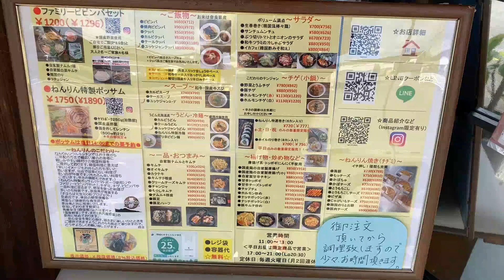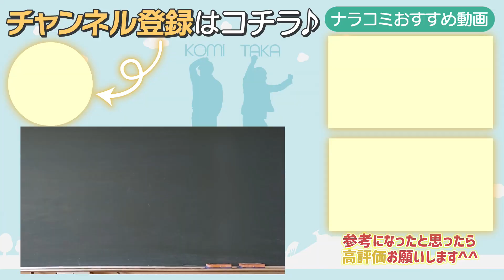【知って損無し⁉︎】奈良県香芝市にある韓国料理テイクアウト専門店『ねんりんソウルキッチン』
〇他のテイクアウト動画

店舗名：ねんりんソウルキッチン
所在地：奈良県香芝市別所123-3
営業時間：11:00～13:00
　　　　　17:00～21:00(LO.20:30)
定休日：火曜日（SNS確認要）
駐車場：あり